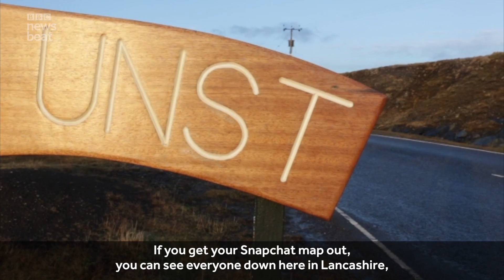Unst - where it takes a day to download a film | BBC Newsbeat